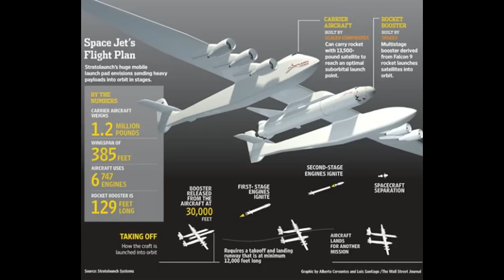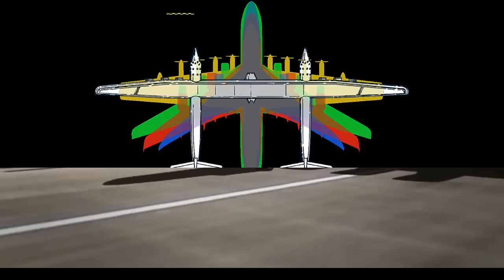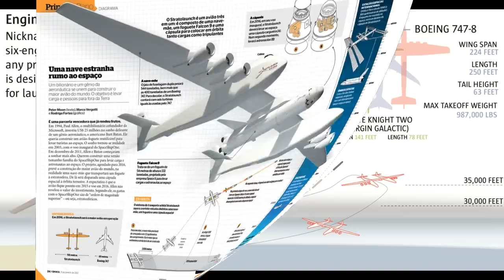StratoLaunch: Worlds largest plane, Bigger than Antonov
Microsoft co-founder and Seattle Seahawks owner Paul Allen rolled the Stratolaunch out of its hangar for the first time on Wednesday. Dubbed the "world's biggest airplane," it's complete with six Boeing 747 engines, 28 wheels, and a wingspan longer than a football field.
The Stratolaunch's wingspan and the amount of weight it's equipped to carry (over 500,000 pounds) is what earns the plane the top honor.
Credits: Stratolaunch, google, Fortune, CNN